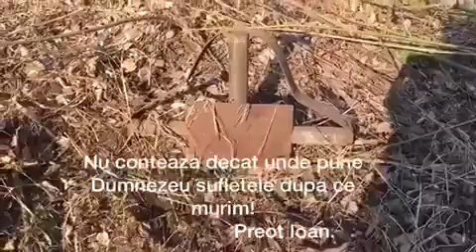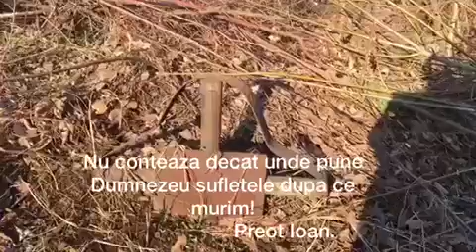Învățături de la Preot Ioan